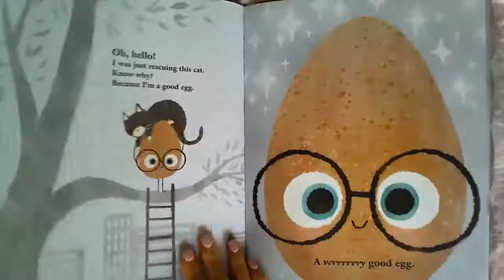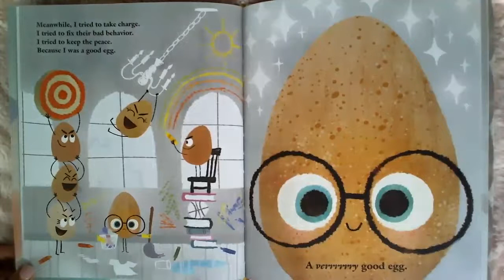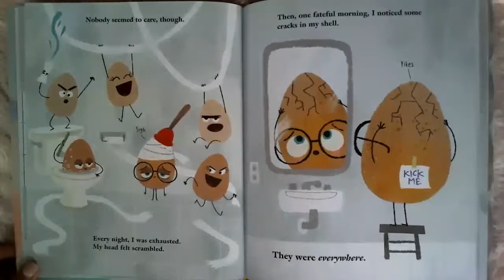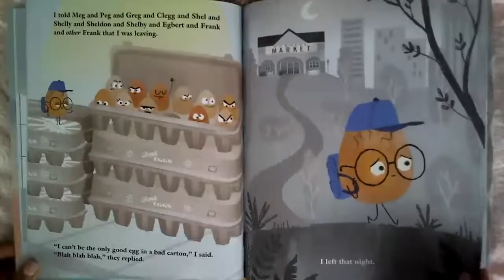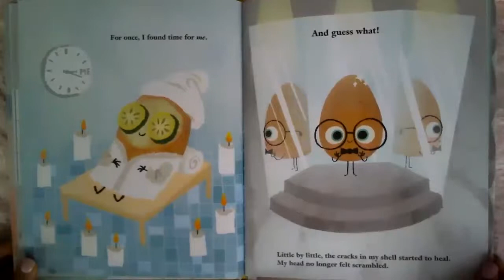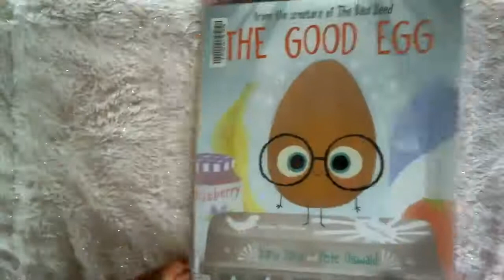The Good Egg Read Aloud